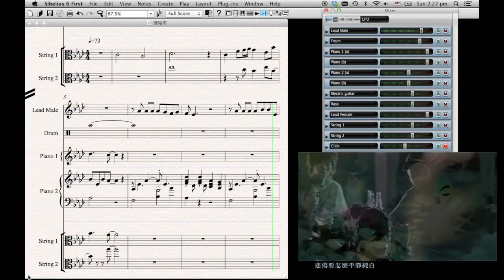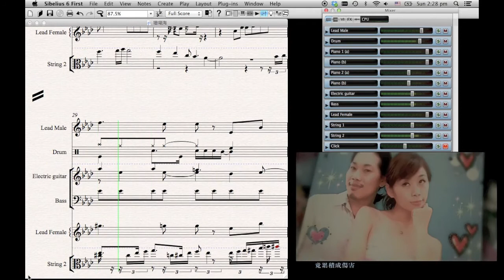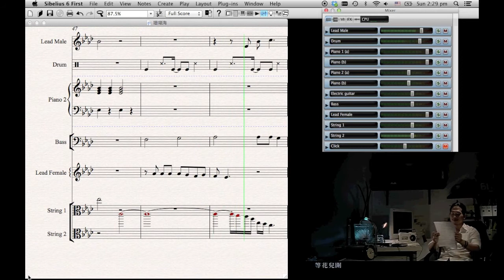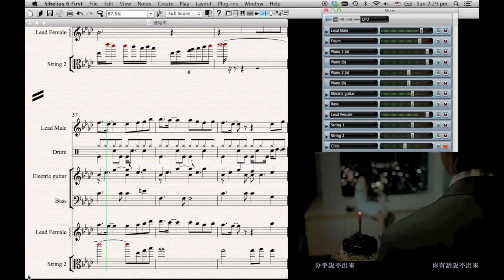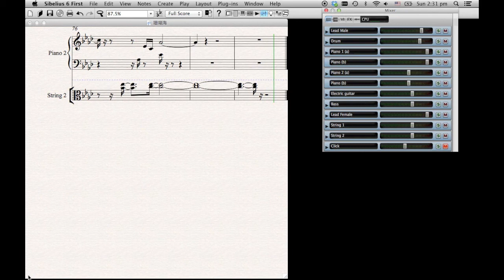Jay Chou 周杰伦: 珊瑚海 (编曲完整乐谱）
Music scores for the complete music arrangement of 珊瑚海。